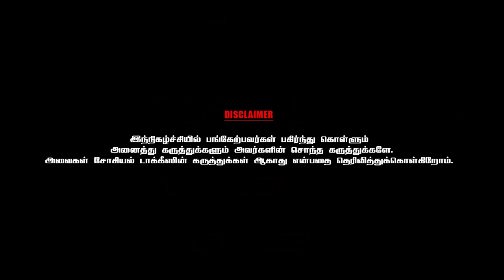திரைப்படமானால் மிகப்பெரிய வெற்றி பெறக் கூடிய என் நாவல்கள் | CWC | WRITER INDRA SOUNDARAJAN | PART-4